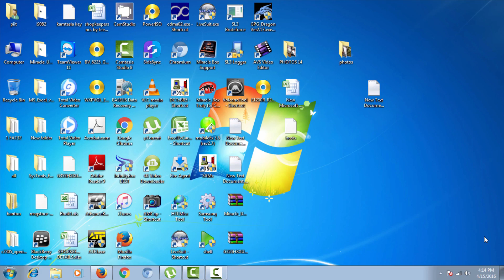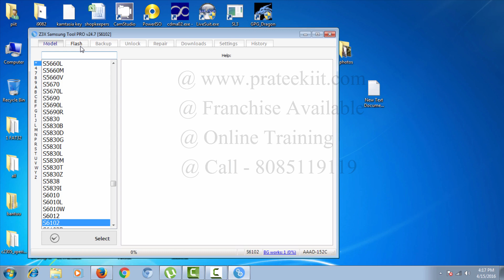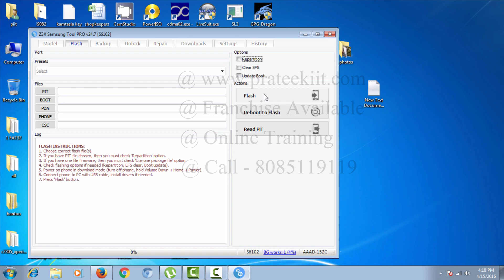samsung mobile flashing by z3x box pro in Hindi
how to use z3x box for samsung mobile flashing in Hindi,Urdu,tamil,HD
firmware,solution,bypass,by,Unlock,video,logo,half on,blinking,Problem,tutorial,restart
Solved,install,fully,an,all,offline,is,get,solve,tool,automatically,automatic,Stock,tools,
fix,recovery,process,updating,Boot,boot loader